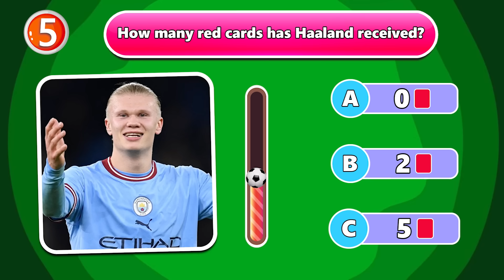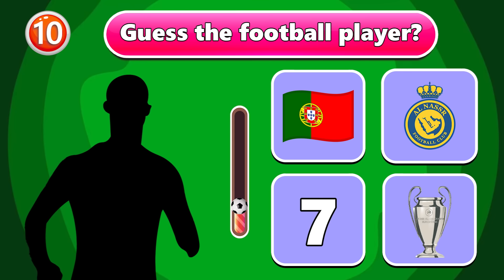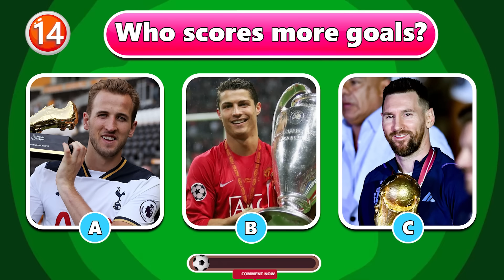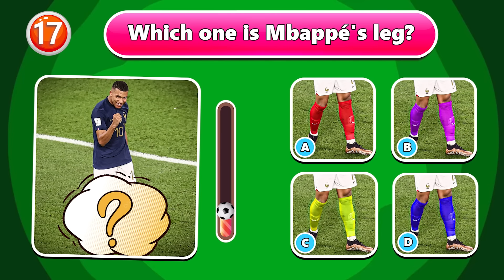Guess The Song and Club Transfer of Football Players by Their Young Versions | Ronaldo, Messi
The video for today is:  Guess The Song and Club Transfer of Football Players by Their Young Versions | Ronaldo, Messi, Halaand Neymar Mbappe